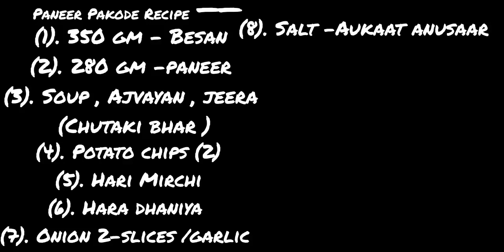Paneer Pakode Recipe enjoy youtube crazy thankyou ☺️🤞💫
Hope you all will be fine.
khayopio mje kro ✨😁

ITS-ABEACHYSUPERZEN01